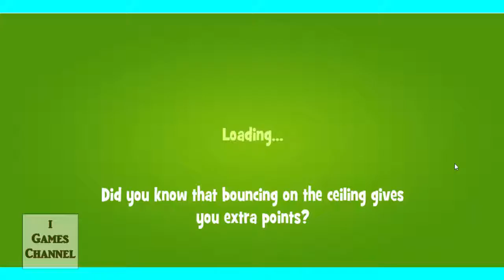Papa Pear Saga Level 17 Walktrough No Booster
Papa Pear Saga, from the makers of Candy Crush Saga & Farm Heroes Saga!

It's a Papa Fiesta! Bounce your way through this unique puzzle game.

Take aim and unleash Papa Pear to bounce and boing around a wacky world of fruity pegs,
hazelnuts and crazy chillies. Exciting adventures await you in the Fruity Forest, Pearsylvania and
beyond. BOING!

Papa Pear Saga is completely free to play but some in-game items such as extra moves or lives
will require payment.